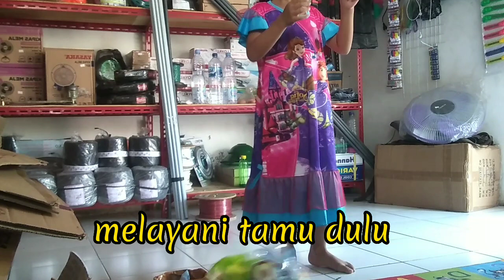ADA SALMA SI KRESEK DI TOKO